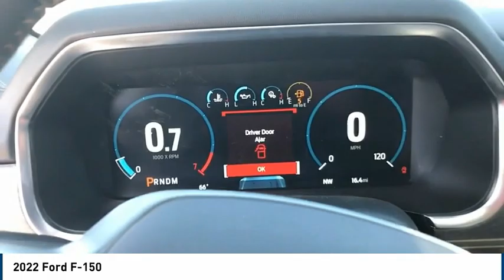2022 Ford F-150 Hobbs NM 40100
2022 Ford F-150

1000 N. Del Paso